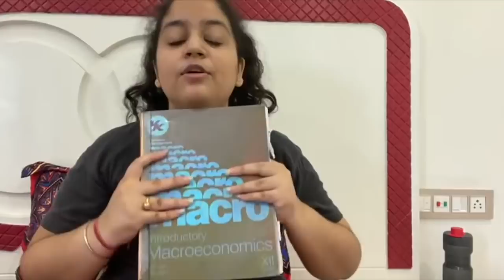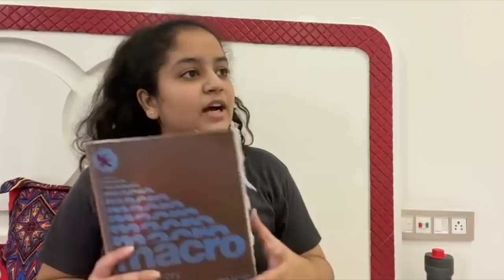Last Day of CLASS 12 | Boards Cancelled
Hi guys today is officially last day I am giving class 12 exam. Boards got cancelled but still giving internal assessments!